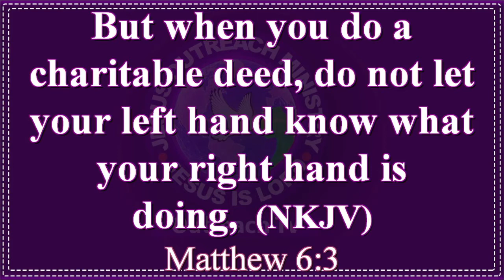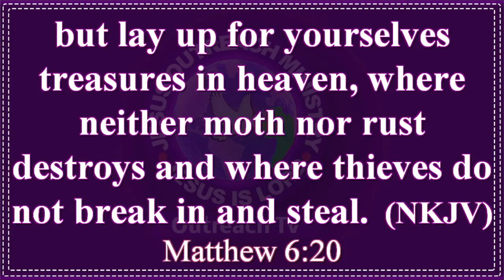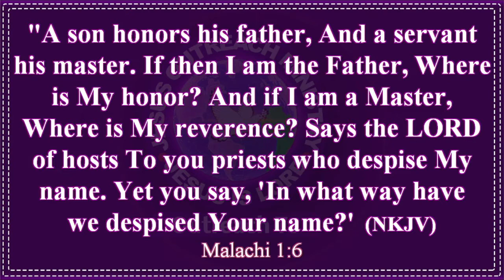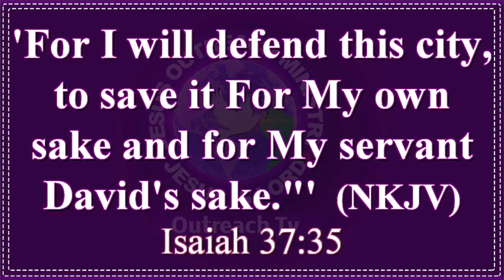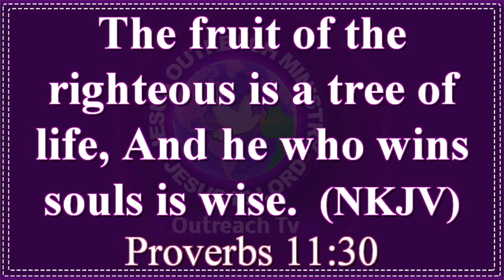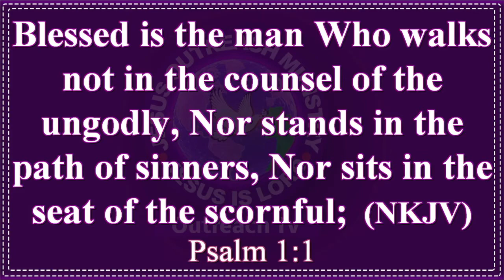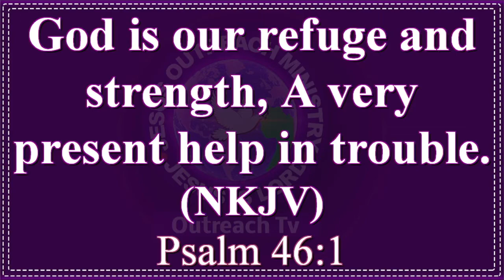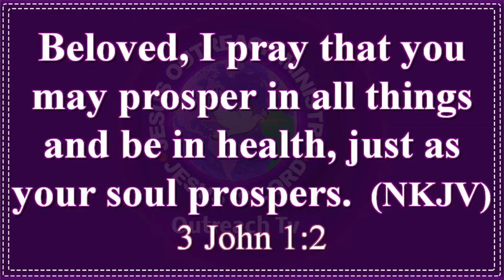MESSAGE TITLE SIX WAYS TO CONNECT WITH GOD'S SUPPLY 03/04/2022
MINISTERING:   APOSTLE PETER SEMEI
MESSAGE TITLE  SIX WAYS TO CONNECT WITH GOD'S SUPPLY
               03/04/2022